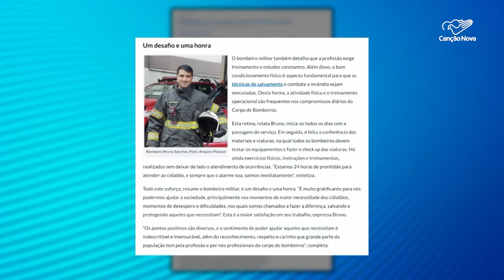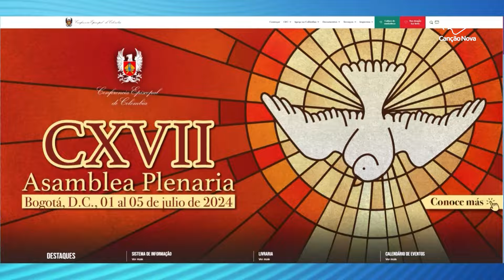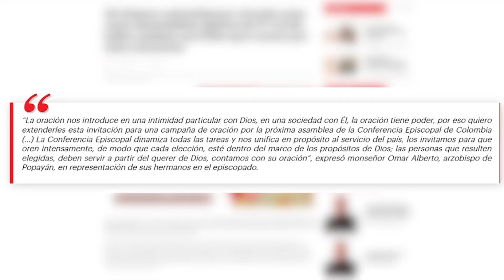Boletim de Notícias da Manhã - 02/07/2024